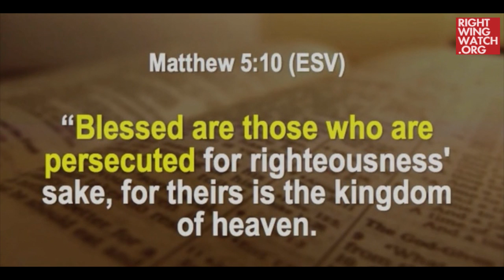RWW News: Klingenschmitt Says Anti-Gay Florist 'Blessing' Gay Couple By Discriminating Against Them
Right Wing Watch reports on the extreme rhetoric and activities of key right-wing figures and organizations by showing their views in their own words. In this video, Gordon Klingenschmitt says a florist who discriminated against a gay couple was really "blessing" them, which they will one day realize when they have to face God.